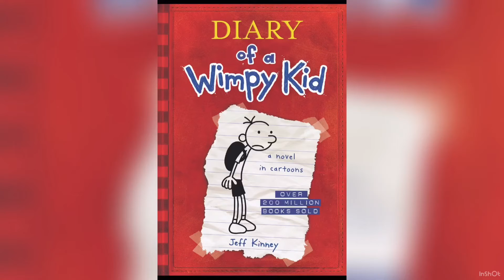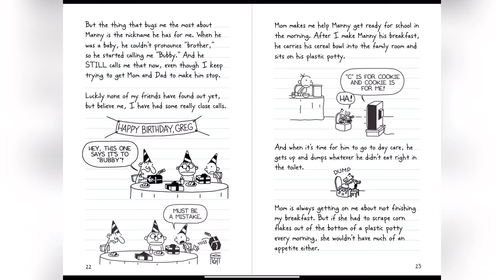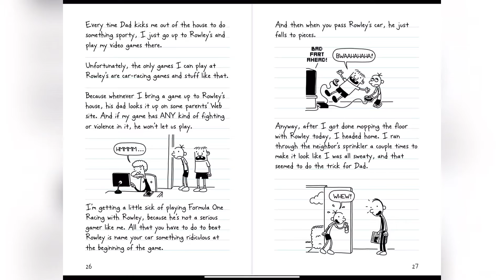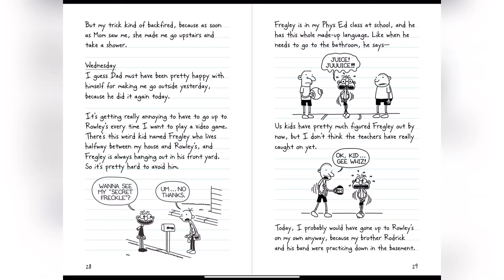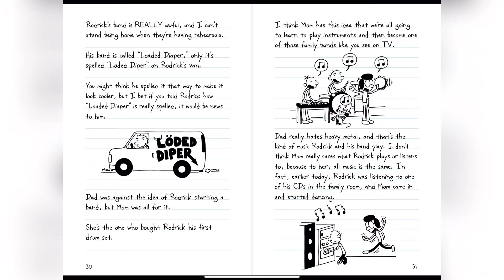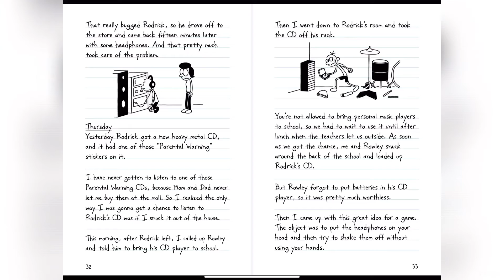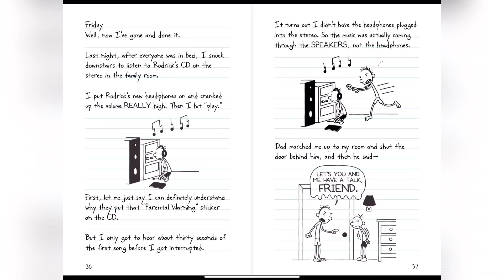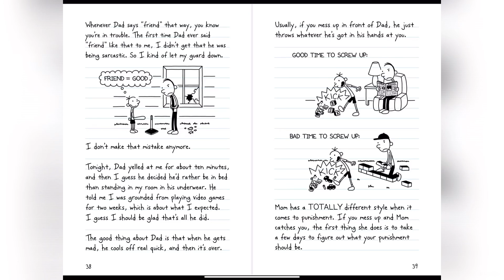Miss Ward Reads “Diary of a Wimpy Kid” by Jeff Kinney (part 2)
Come join me as I read “Diary of a Wimpy Kid” by Jeff Kinney (part 2)